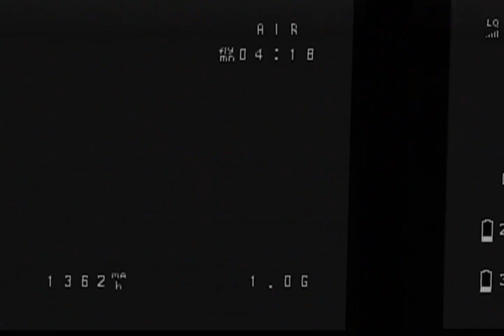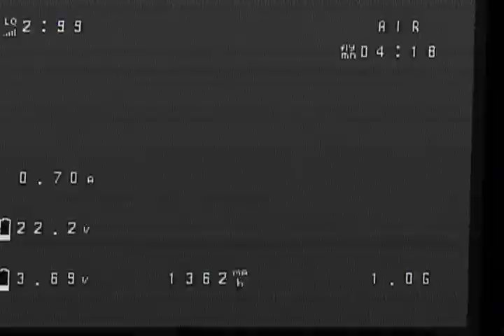Depress Than do this awesome stuff at home 1